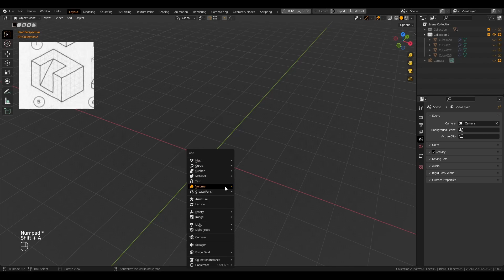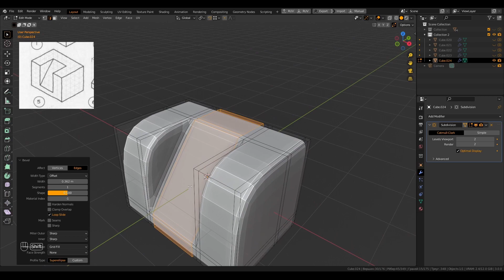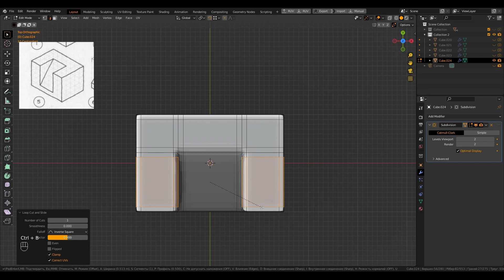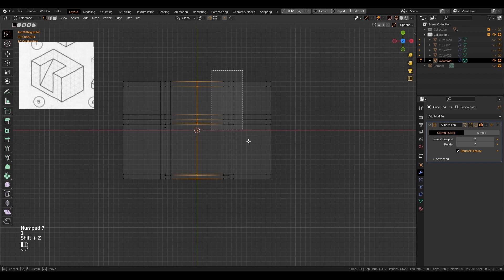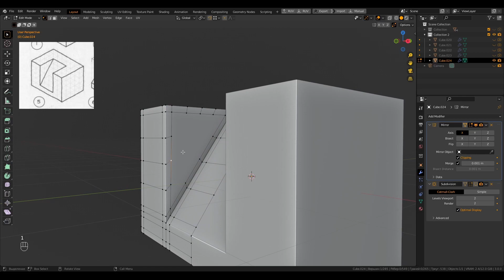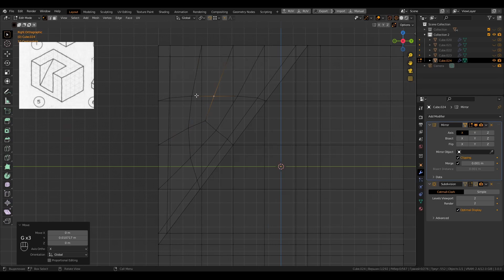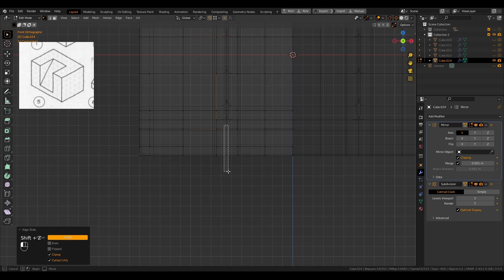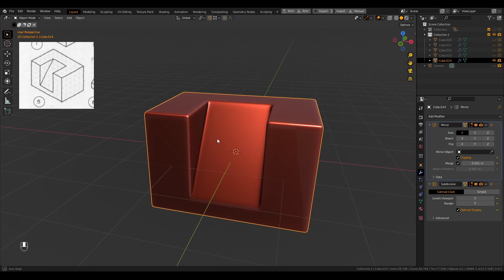Моделирование под Subdivision Surface #5